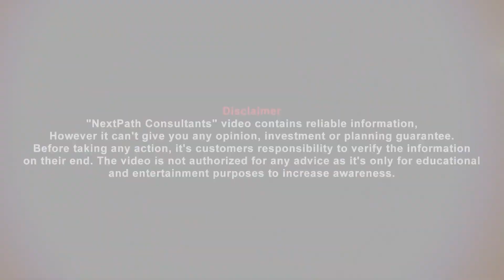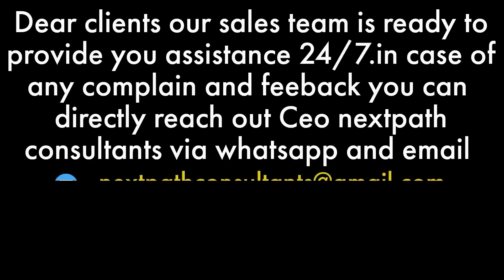Capital Smart City Introduced BRT System & Double Decker Bus | Latest Update Of Capital Smart City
Capital Smart City is situated in the periphery of Islamabad & Rawalpindi. You can reach Capital Smart City Location within a drive of 5 minutes from New Islamabad International Airport. It is situated at Lahore-Islamabad Motorway M2 with only 9.2 km away from M-2 Toll Plaza.

Above all, a dedicated Motorway Interchange for this grand project already approved near Thallian Interchange. As of September 9, 2020, it is named as “Smart Interchange”.